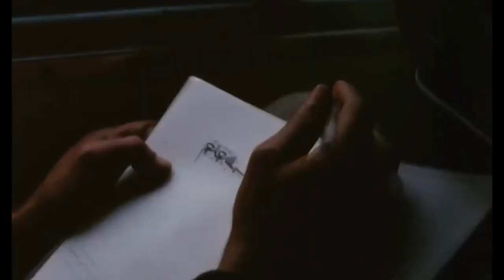Close-Up (1990) | Movie Review | Abbas Kiarostami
One of Kiarostami's most beloved films finally won a patron poll... and here we are... me explaining my feelings of an experience I found so incredibly special.